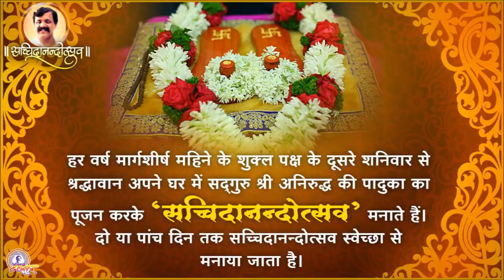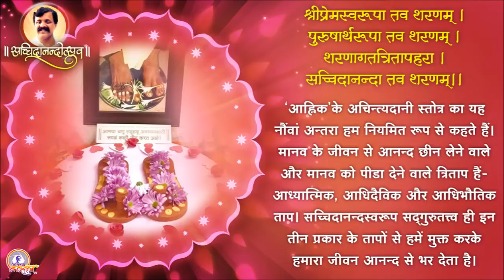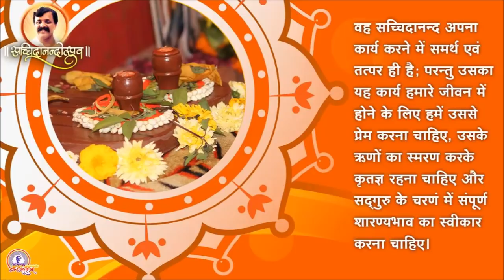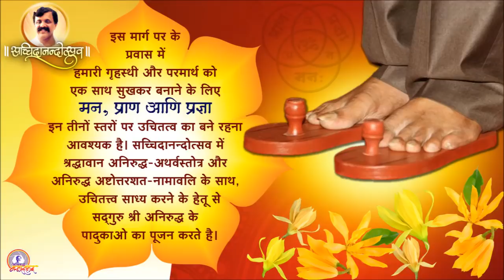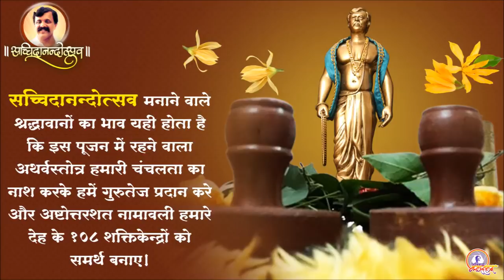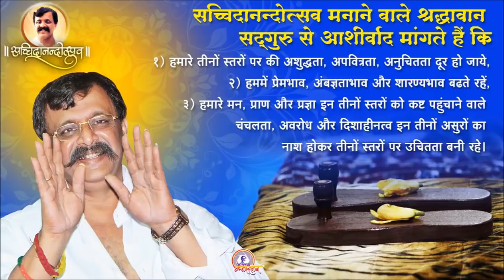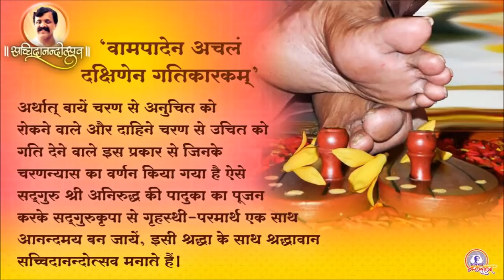Information about Sacchidanand Utsav and its importance | Sadguru AniruddhaBapu | Paduka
The day that Shraddhavans await eagerly with love and enthusiasm is the day of Sacchidanand Utsav. This 2 or 5-day Utsav is when Shraddhavans perform Paduka Poojan of their Sadguru. Through this video, let us have detailed information about this Utsav, falling in the Margshisha month, and know its importance in a Shraddhavan's life.

जिस दिन का श्रद्धावान बड़े प्रेम, हर्षोल्लास और अधीरता से इंतज़ार करते है, वह दिन यानी सच्चिदानंद उत्सव का दिन। यह २ या ५ दिवसीय उत्सव के दिन श्रद्धावान अपने सद्गुरु का पादुका पूजन करते हैं। मार्गशीर्ष महीने में आने वाले इस उत्सव की सारी जानकारी एवं इसका श्रद्धावानों के जीवन में रहने वाला महत्त्व, आइए जानते हैं इस वीडियो के जरिए..